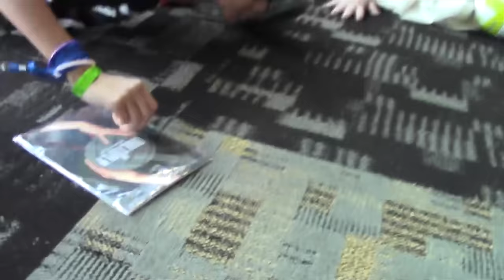Otakon 2015 - Vlog 6 - Volleyball!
CRAZYYYY